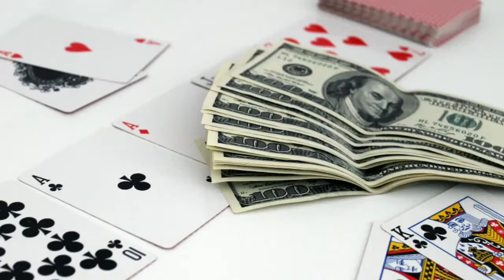Top facts about USA cities |las vegas| Nevada| los angeles |New York city |Nilesh patel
Amazing top facts about America.
This video deals with amazing facts about USA, Maimi Florida , Los Angeles California , New York city NY, Las vegas Nevada.